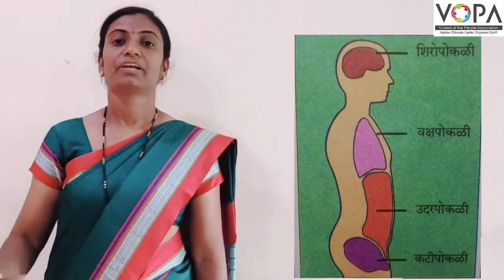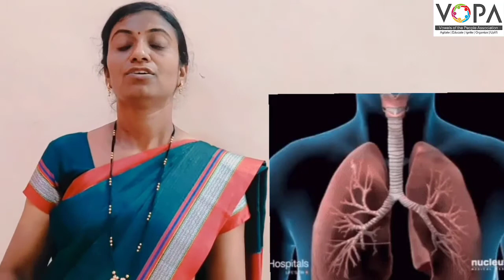4th | Parisar Abhyas 1 | पाहू तरी शरीराच्या आत | V2 | V-School